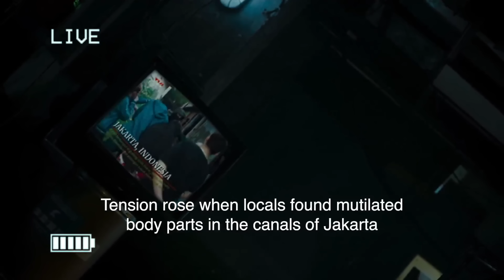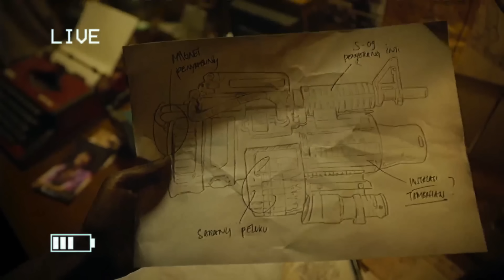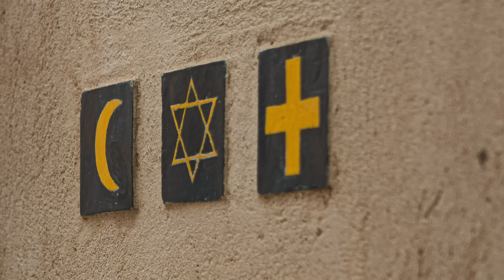V/H/S 94 (2021) Ending Explained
**Watch The Rings of Power on Prime Video and listen to all eight episodes
of The Official The Lord of the Rings: The Rings of Power Podcast for free

In V/H/S 94, a mysterious VHS tape reveals a sinister cult that has prerecorded material that uncovers a horrifying conspiracy. We're breaking down each segment along with their endings as well as the wraparound.

FAN MAIL:
FoundFlix
6009 W Parker Rd Suite 149-174